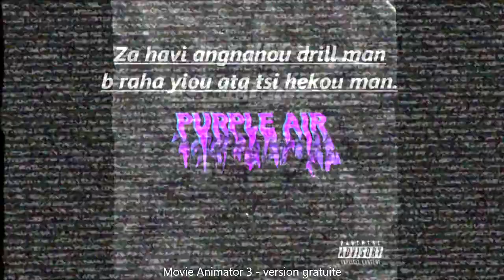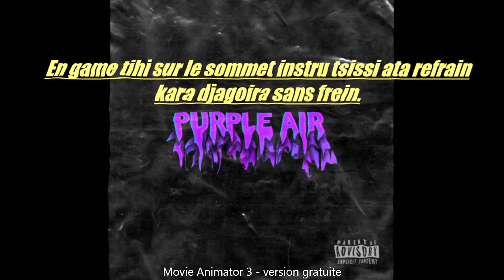ALIEN DRILL MAMOU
Nouveaux son les gars vous savez quoi faire. AC GVNG
KIBOUCHI RAP.§§§§